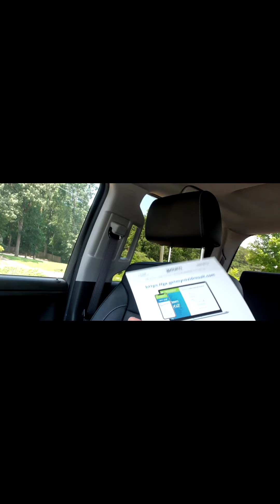How To Deal With COVID-19 | I May Have Covid 19 | Pray for Me | Stay Safe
Follow Mosthated.karea on YouTube